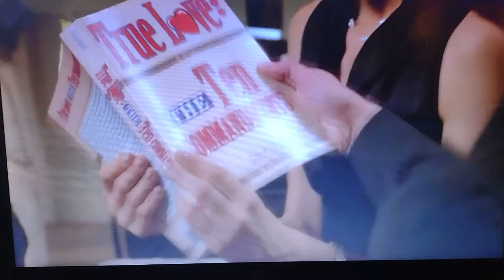The Sweetest Thing- Love advice